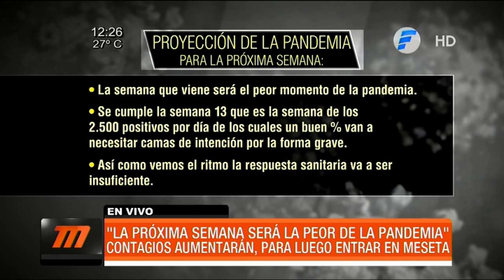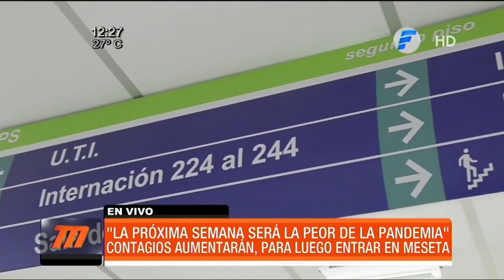"La próxima semana será lo peor de la pandemia", según los médicos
El doctor Jorge Batista, gerente de salud del IPS, vaticinó que la semana próxima iniciará la peor etapa de la pandemia de la covid-19 en el país